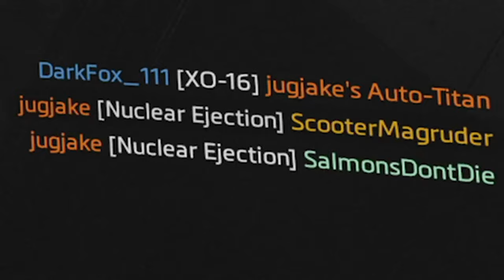ATTACK ON TITAN!!! [TITANFALL 2 #1]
PREPARE FOR TITANFALL...